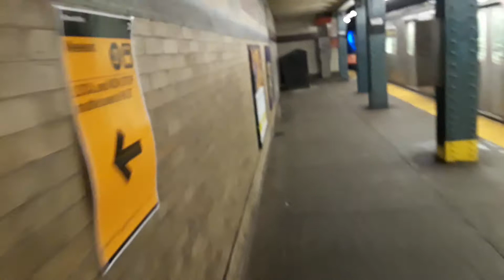R142 5 Local Train @ 149th Street-Grand Concourse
Manhattan bound 5 express train entering, and leaving 149th Street-Grand Concourse.